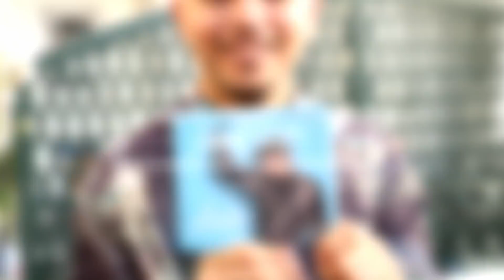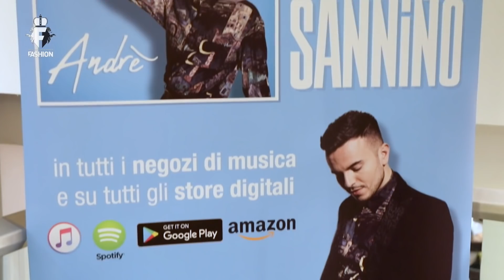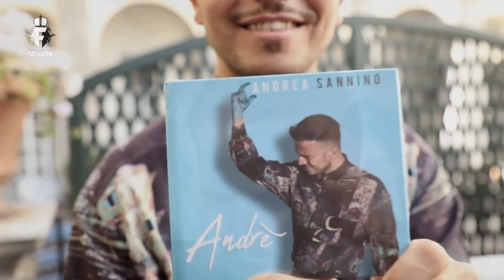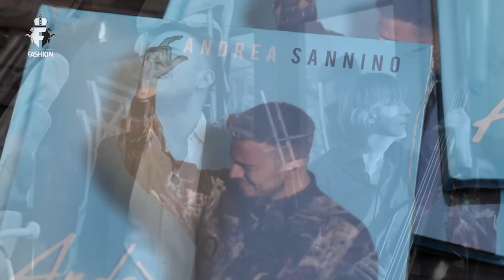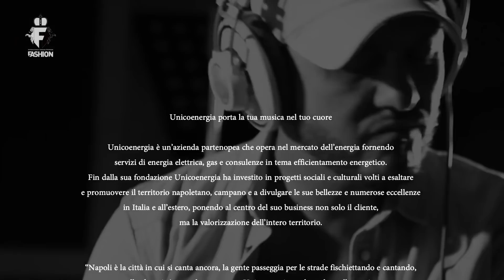Andrea Sannino Launch his new album Andre'